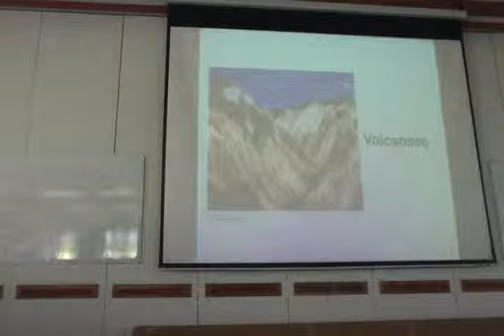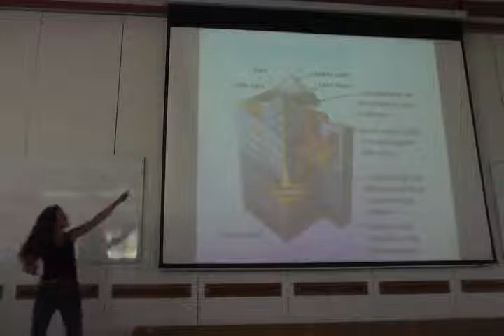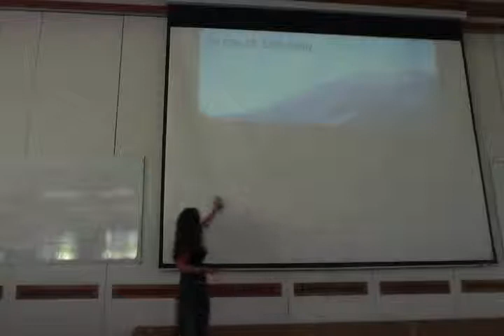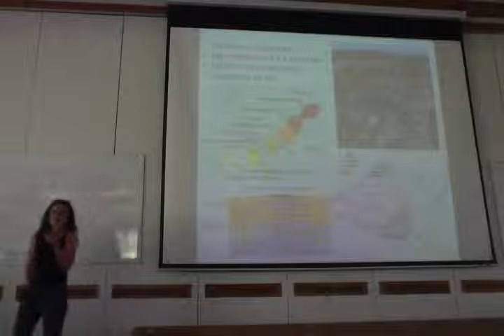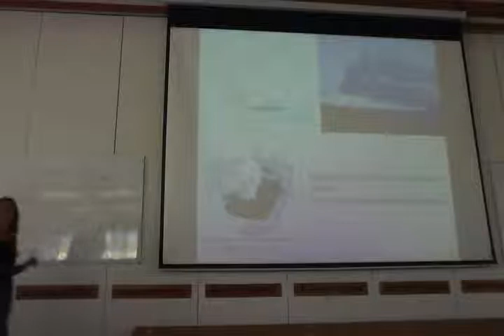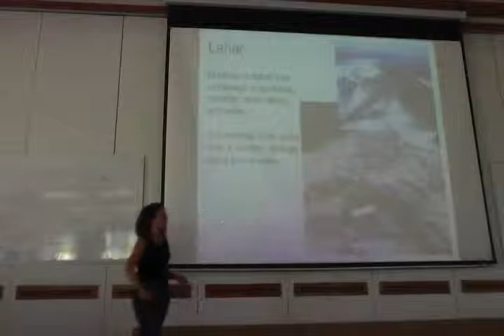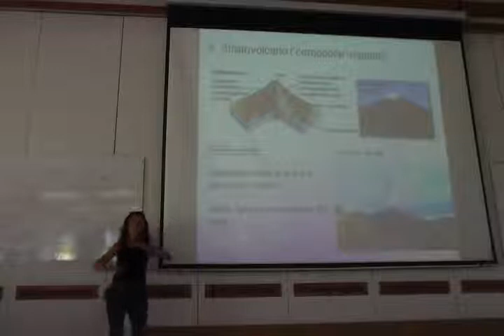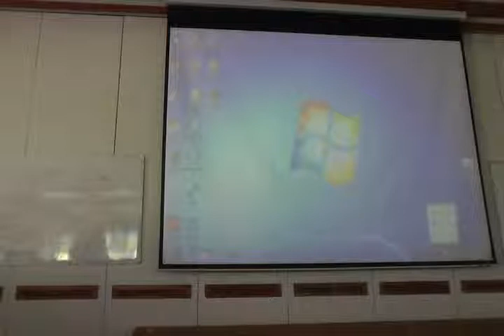Week 10 Lecture 3 volcanoes